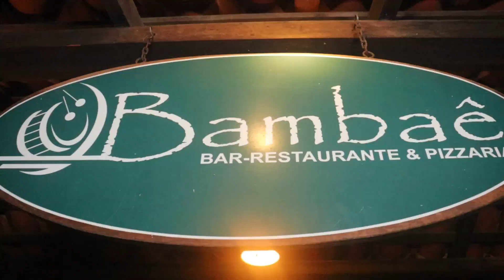Réveillon Bambaê 2025 🥂✨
🗓 Data: 31/12/2024 ⏰ Horário: 21h30 - 01h30

🍽 Open Food - Buffet Completo com Duas Estações Montadas

Menu de Saladas e Entradinhas:

Deliciosa salada tropical mista com lascas de parma

Salada refrescante com figo, rúcula e muçarela de búfala

Salada de bacalhau com grão de bico

Antepastos à base de caponata de berinjela

Abobrinha grelhada com ervas

Dadinho de tapioca crocante

Tábuas de frios e queijos variados acompanhados de pães

Terrine de pesto de manjericão

Menu de Pratos Quentes:

Paella de frutos do mar à moda da nossa chef

Pernil assado com molho de abacaxi

Camarão no abacaxi com molho à base de creme de leite e temperos variados

Ave grelhada com manteiga, ervas e especiarias

Tender assado com molho de pêssegos, mel, açúcar mascavo, mostarda e molho inglês

Filé mignon ao molho madeira

Fricassê de frango com creme de leite, requeijão e muçarela

Prato Vegano:

Lasanha de berinjela (atenção, substituir o queijo de cabra por queijo branco e muçarela de búfala)

Guarnições:
Farofa da terra com banana, bacon, ovos e linguiça, acompanhada de chips de batata doce

Batata rústica assada com ervas no azeite

Arroz de ano novo com lentilhas e cebola caramelizada

Arroz à grega

Arroz branco com lâminas de amêndoas

Batata palha

Legumes grelhados com ervas

Sobremesas:

Tiramissu

Manjar de coco com calda de ameixa

Mousse de cupuaçu

Bebidas:

Não alcoólicas: refrigerante, água e suco

Alcoólicas e outras bebidas não incluídas no menu serão cobradas à parte

🎶 Atrações: Banda Duo Odara.
Lívia Maria Mourão e Wagner Moraes trazem a alegria e a energia do Réveillon com um repertório variado e dançante! Imperdível!

🎆 Queima de Fogos: Linda queima de fogos multicolorida na virada do ano, com 10 minutos de duração.

💸 Preço por Pessoa:

Adulto: R$ 650,00

Criança (0 a 5 anos): Não paga

Criança (6 a 13 anos): R$ 300,00

Criança (14 a 16 anos): R$ 400,00

Política de Cancelamento: Reembolsos de 100% para cancelamentos feitos até 60 dias antes do evento. Após esse prazo, infelizmente não haverá reembolso.